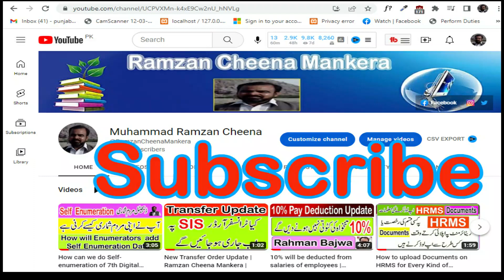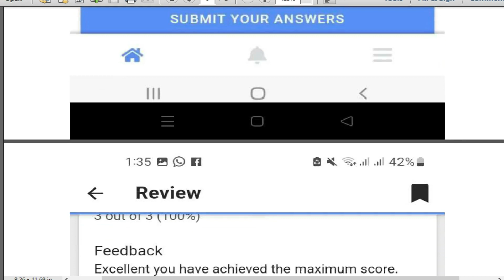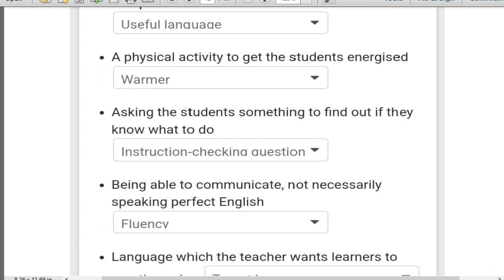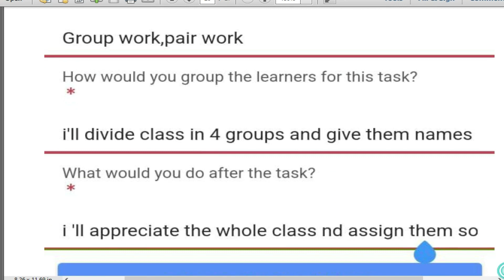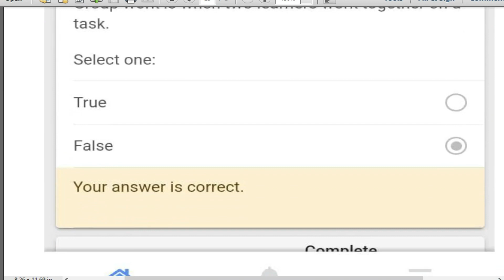EaSTE PST Teachers Training unit 4 module 1 complete solutions of activities |Ramzan Cheena Mankera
EaSTE PST Teachers Training unit 4 module 1 complete solutions of activities
Unit 4 Module 1 EaSTE PST Teachers Training Activities
Easte training module 1 unit 4 complete details of unit 4 pst teachers training 2023
Unit 4 Full complete solution
unit 4 QAED App PST Teachers Trainings activities Complete Solutions
PST Teachers Training unit 4 Correct activities complete Solutions
EaSTE Project PST Teachers Training unit 4 QAED App
PST Training EaSTE unit 4 complete Solutions of activities
 QAED App Quiz Unit 4 soutions
Ramzan Cheena Mankera